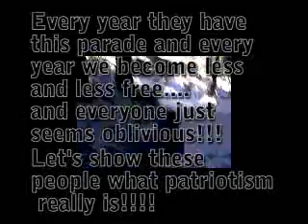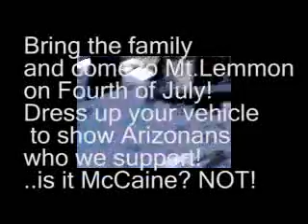IMPEACH BUSH NOW!! MUST SEE!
This is it! It's now or never!!!
Come one Come all to protest whats going on in America! Why is it people wave American flags if their not going to defend their freedoms or Liberty?
To that i'm clue-less!